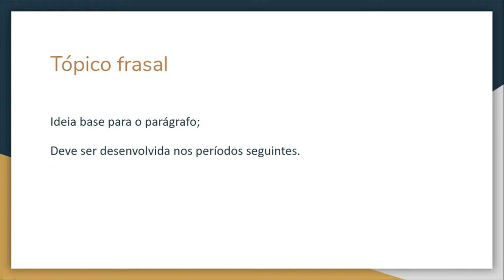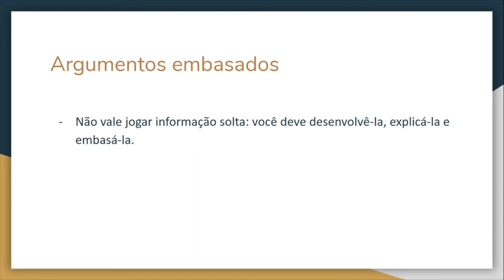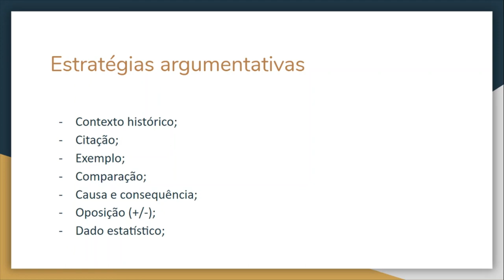DESENVOLVIMENTO DO TEXTO DISSERTATIVO-ARGUMENTATIVO - REDAÇÃO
Sou Rafaella Giordano monitora de linguagens e produção textual aqui do canal. Gostou da aula?